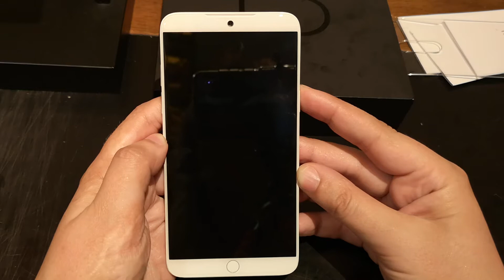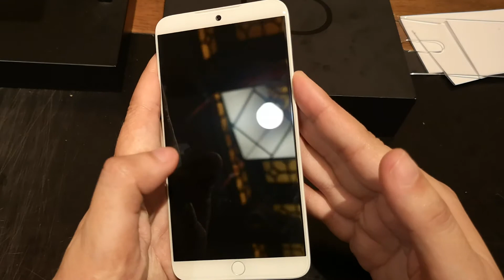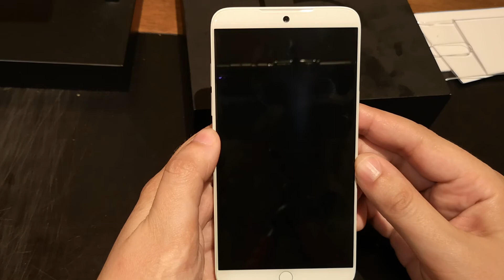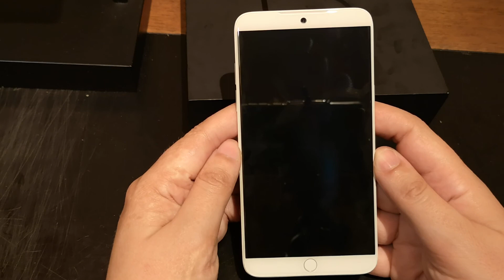Πρώτη επαφή με το Meizu 15 μετά το event παρουσίασης στην Κίνα (digitallife.gr)